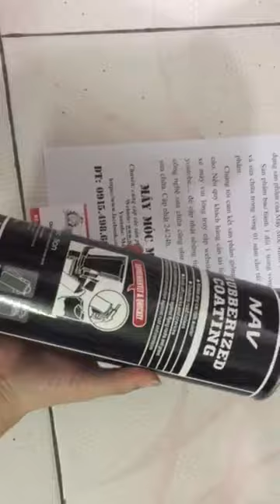Bột phủ gầm nhập khẩu dung tích 1 lít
Bột phủ gầm nhập khẩu 1 lít chuyên dụng cho anh em sửa chữa ô tô chuyên dọn nội ngoại thất , hàng nhập khẩu chất lượng tuyêt đối , quý khách có nhu cầu sử dụng sản phẩm Bột phủ gầm nhập khẩu 1 lít liên hệ 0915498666 hoặc